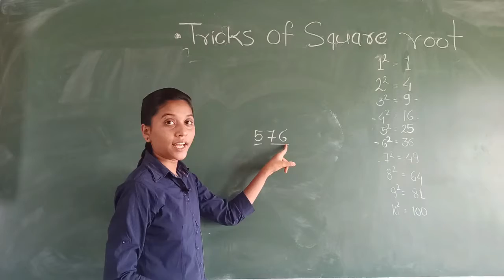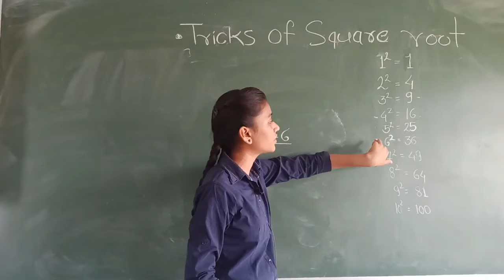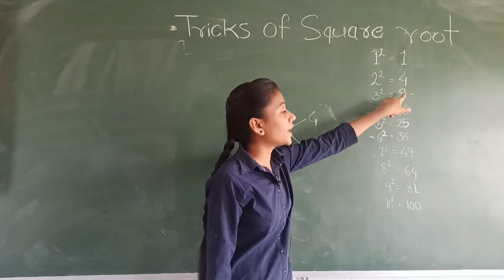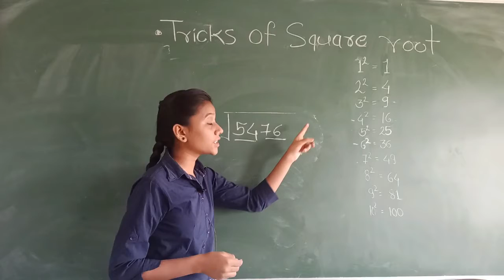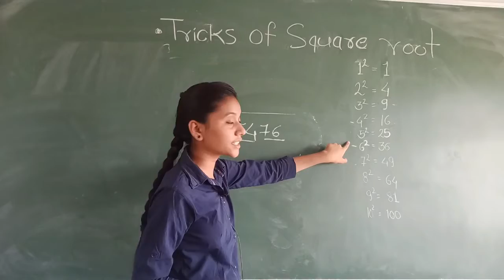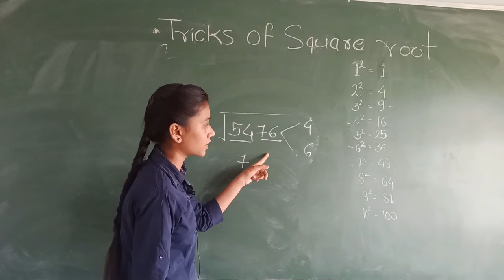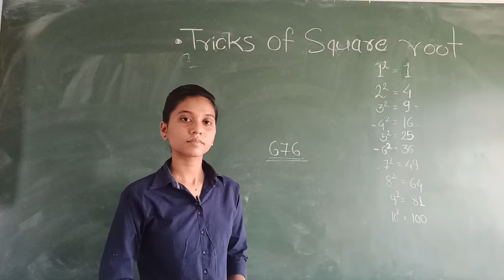Tricks of Square Root | Dhanshree Satpute | Sanskar Dnyanpeeth Samudrapur